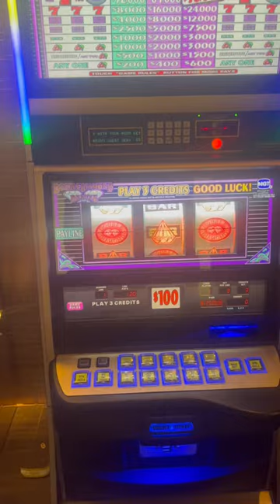Double Diamond Deluxe $12,000 Jackpot at Atlantis Paradise Island Casino